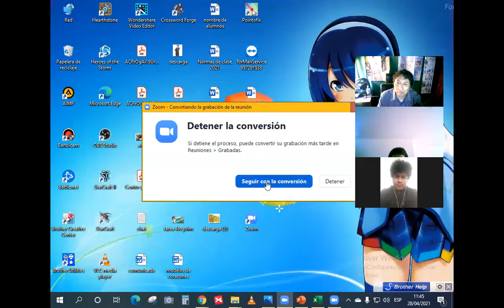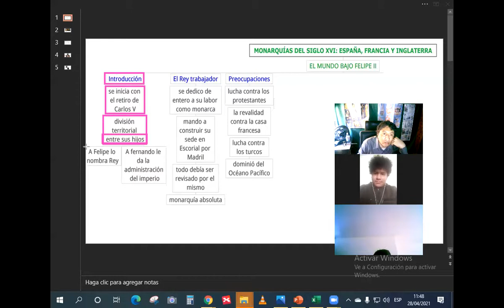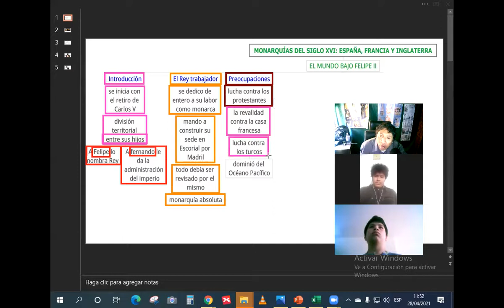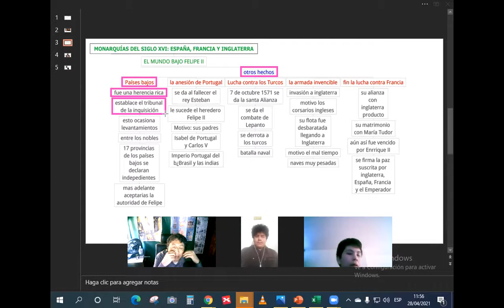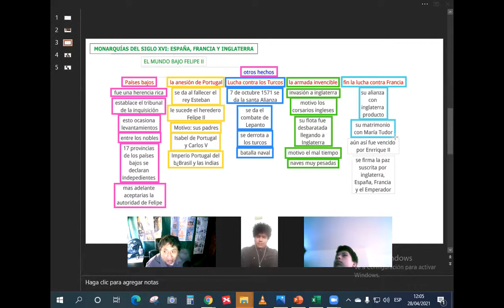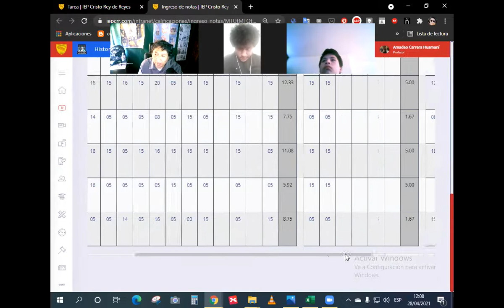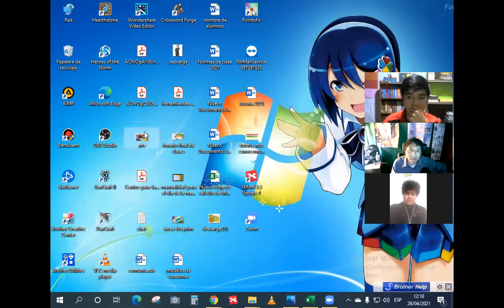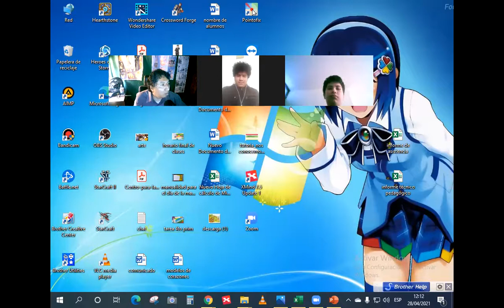Monarquías del siglo XVI parte III España Francia y Inglaterra 3ro sec HU